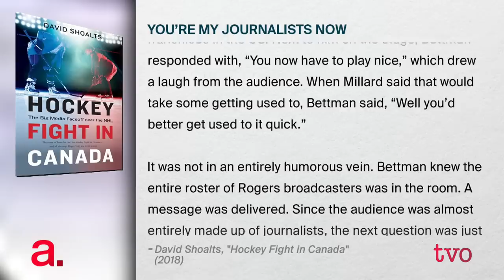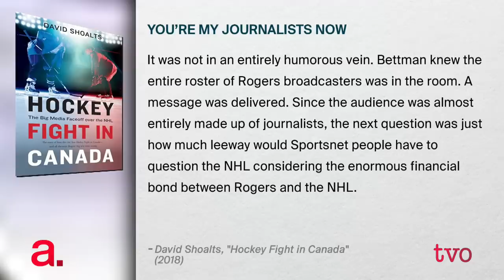How the CBC Lost Hockey Night in Canada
CBC television and Hockey Night in Canada had a relationship that lasted more than six decades - a unifying force for Canadian identity.  That changed in 2013 when the league chose Rogers as its exclusive national broadcaster. David Shoalts takes readers into the backrooms, boardrooms, and the power lunches in his book, "Hockey Fight in Canada: The Big Media Faceoff over the NHL." He talks to Steve Paikin about how the CBC lost Hockey Night in Canada.